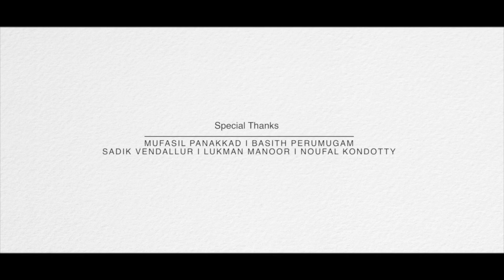ജന മനസ്സുകളിൽ കുളിര് പകരുന്ന ഗാനം I ജാഫർ ഇരിക്കൂർ l മാസ്റ്റർ സഹൽ പൊന്മള I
ആരുടെയും മനം കുളിർക്കുന്ന മറ്റൊരു വീഡിയോ മദ്ഹ് ഗാനവുമായി ഓൺലൈൻ കൂട്ടായ്മ ഇശ്‌ഖേ മദീന നിങ്ങൾക്കായി സമർപ്പിക്കുന്നു ..
                                     സയ്യിദുൽ ബഷർ
രചന              : ജാഫർ ഇരിക്കൂർ
ആലാപനം     : മാസ്റ്റർ സഹൽ പൊന്മള
പ്രൊഡ്യൂസർ  : U .K .M ബഷീർ കൊടുങ്ങല്ലൂർ
സംവിധാനം   : മുജീബ് ചുങ്കം